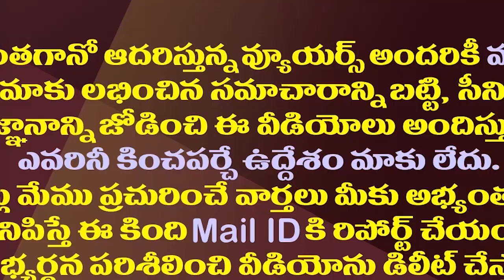ఆ ఒక్క ఛాన్స్ కోసం మళ్ళీ చంద్రబాబు ఢిల్లీ టూర్| Chandrababu Is Again Going To Delhi To Meet PM Modi